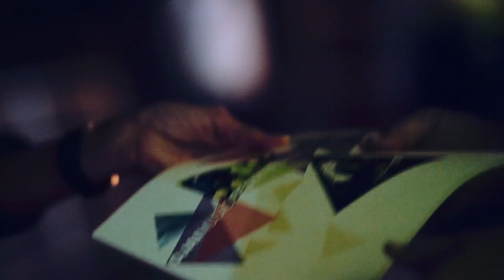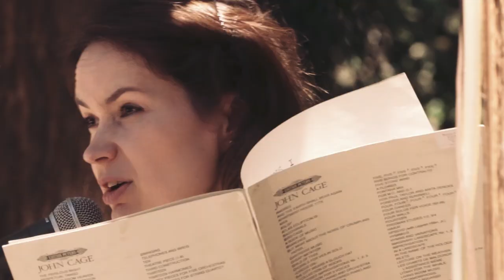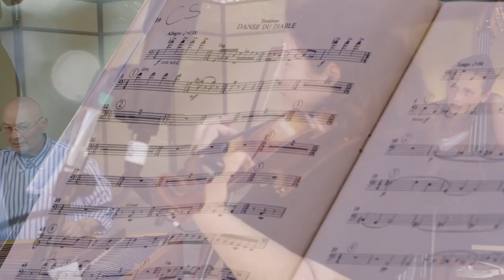2018 Ojai Music Festival Wrap-Up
Relive the 2018 Festival edition with Music Director Patricia Kopatchinskaja and friends by watching our recap video.